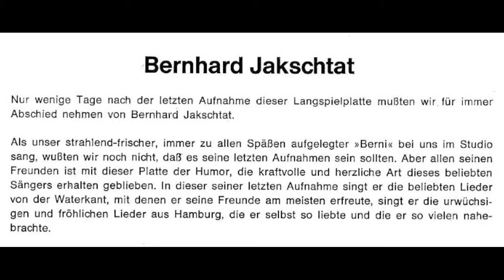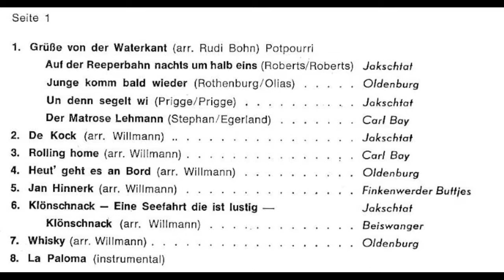Eine Seefahrt die ist lustig - Bernhard Jakschtat